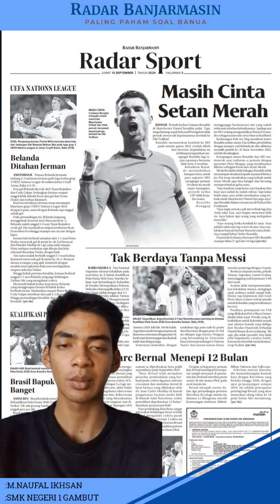Muhammad Naufal Ikhsan - Still Love the Red Devils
My Broadcast Permission Broadcast Information
Muhammad Naufal Ikhsan
Edition September 13, 2024 *

Still Love the Red Devils

Cristiano Ronaldo's second spell at Manchester United ended bitterly. But the Portuguese superstar has never regretted his decision to return to Old Trafford.

"I was happy when I came back there. I was one of the top scorers there. I did great things with the club... I played great," Ronaldo said.